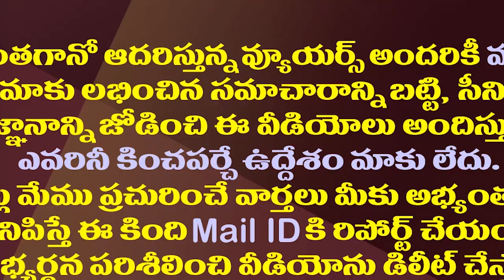రఘురామకు తోడు నరసాపురంలో వైసీపీకి ఇదో సమస్య| Kothapalli Subbarayudu Slaps With Slipper On His Face